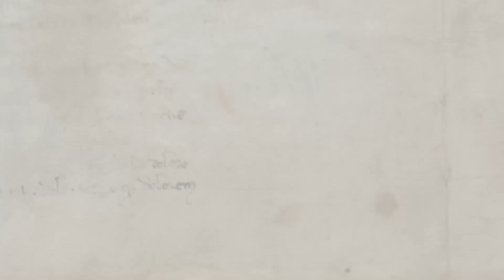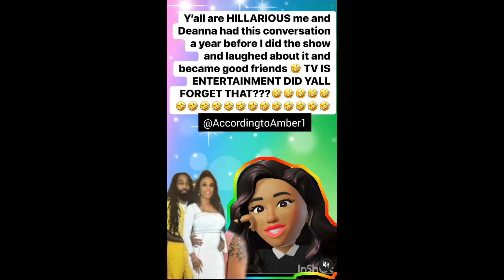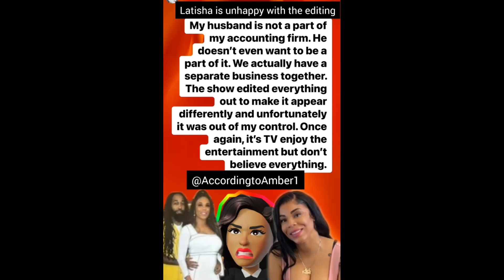Latisha is UNHAPPY with the way her scenes have been edited & says don't believe everything you see